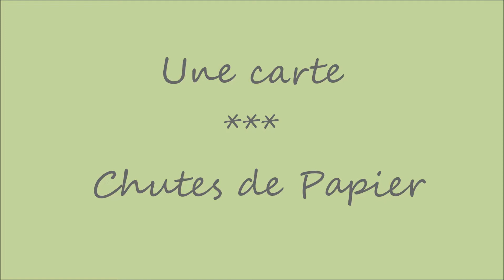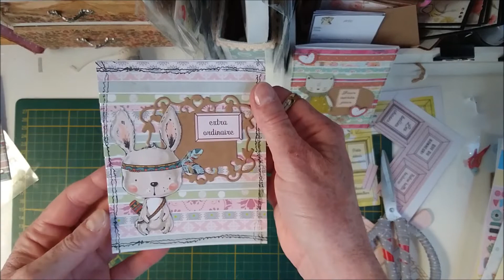Tuto - Carte avec chutes de papiers - 108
Bonjour,
En ce moment je trie et essaie de minimiser mes chutes en faisant quelques découpes et aussi de jolies cartes, en voici un extrait...
En espérant que vous en créerez à votre tour, je vous souhaite une bonne semaine
Bérangère